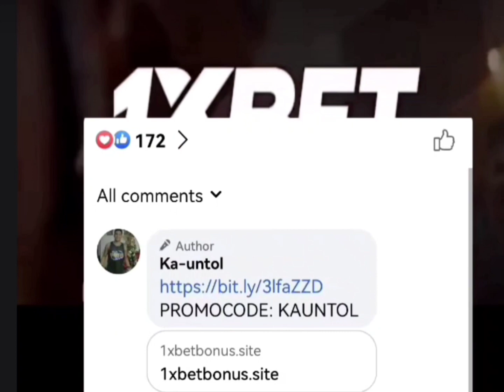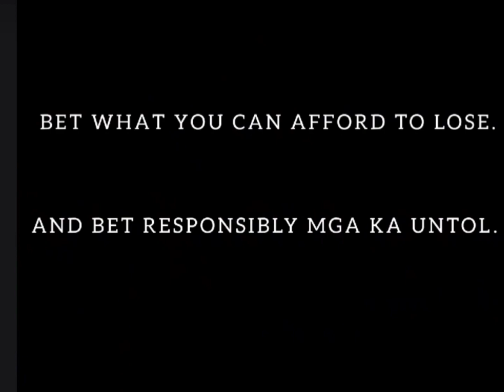Rhenz abando ng Cam norte ( Solid ang talon ) 19 years old halimaw mag laro